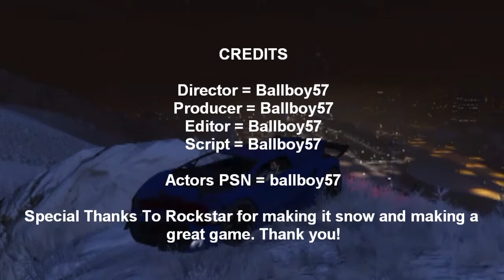A Christmas Short Film Special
A young man rich with powers drives his car too fast to show off, causing him to kill an innocent pedestrian. What unfolds next is quite dramatic and the fact that it's Christmas makes this even worse.
CONFUSED??? Don't worry! This short film can have many interpretations to it. You probably have to watch this short film a couple of times to understand the true message and meaning behind it all. I will hopefully have a video explaining this all in a few days time next week. Happy Christmas!!